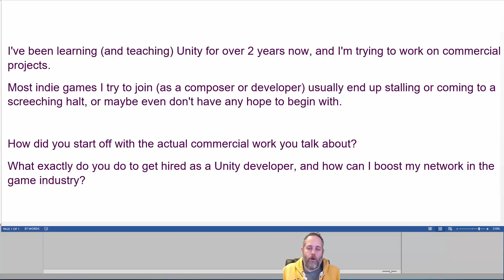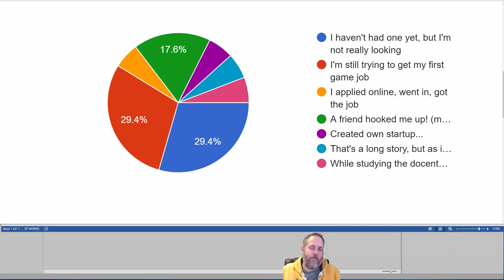How do I get my first game job in Unity?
Learn how to get your first game development job.  In this video I talk about a few ways to get your foot in the door, how to deal with interviews, and more.